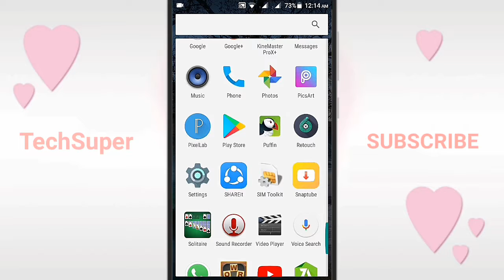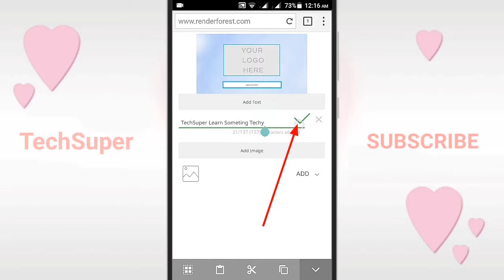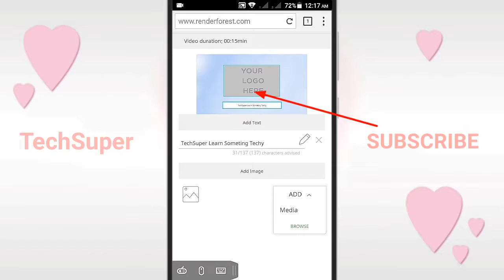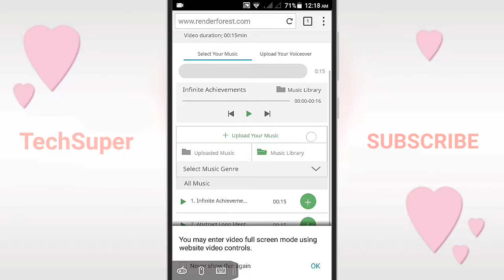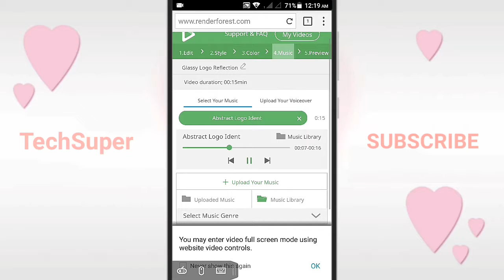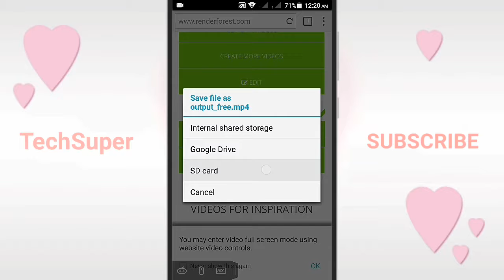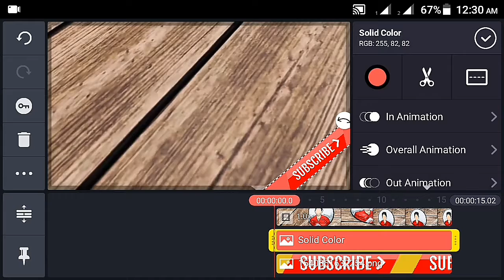How To Make a | 3D Logo Intro In Android | Glassy Logo Reflection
Hello Friends Today I will show you how to make a 3D logo intro in Android so friends plz watch till the end and don't forget to like share subscribe and comments all links in description 👇
Website Link : renderforest Glassy Logo Reflection